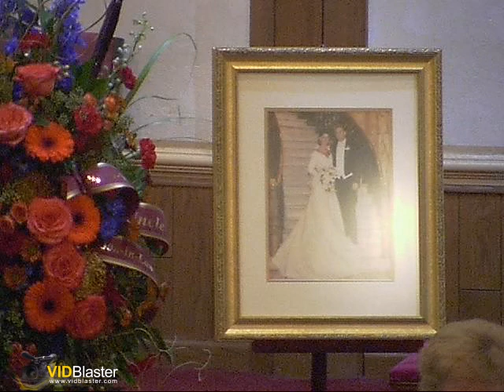2015 11 11 11 am Funeral Mass Jerry Murphy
Funeral Mass for Jerry Murphy (Jan. 28, 1964-Nov. 1, 215); Celebrant & Homolist:  Rev. Thomas Wheeland; Concelebrants:  Rev. John Carriero, S.J., Fr. Edward Salmon, S.J.; Organist:  Jack Fiannaca with the Holy Cross Resurrection Choir; Soloist:  Susan Huppe (family friend), Michael Valicenti; Saxophone:  Dave Milne(family friend); Streaming & YouTube by Fred Amto